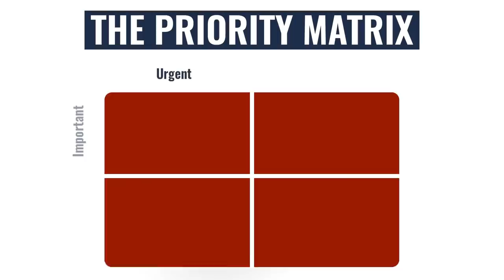Что Успешный Человек Никогда Не Скажет Вслух (9 Фраз)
Успешный человек никогда не скажет этих фраз. Вы сможете узнать, как настроиться на успех, избавившись от этих слов. Ведь поведение успешных людей во многом зависит и от того, что они говорят.

Как стать успешным в наше время? Можно внимательно слушать, как говорят успешные люди. Они не жалуются, они точно знают, чего хотят, у них есть план. Следуя этим же правилам, вы будете знать, как добиться успеха. Ведь успешные люди такие же, как и все. И стать успешным может каждый.

0:00 Начало
0:42 #1
1:28 #2
3:10 #3
4:25 #4
5:32 #5
7:17 #6
8:26 #7
9:32 #8
10:44 #9